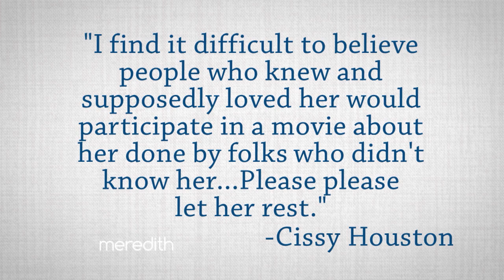Angela Bassett On Backlash and Support For "Whitney" Movie | The Meredith Vieira Show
Angela Bassett talks about the excitement and criticism surrounding "Whitney", and her directorial goals for the Lifetime film.